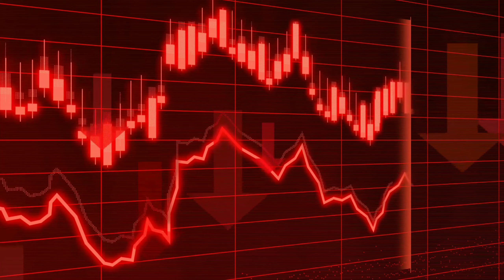Stop uploading !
shorts
youtube shorts
shorts uploading
youtube shorts algorithm update
stop uploading shorts until you watch this
stop uploading video
shorts youtube
youtube shorts algorithm explained
youtube shorts video
how to stop watching shorts
how to restart uploading video on youtube